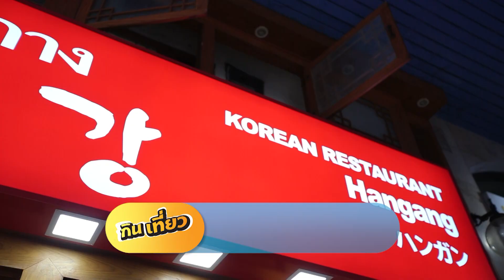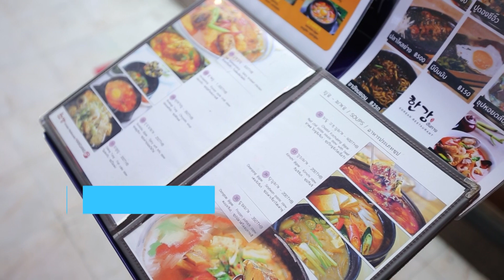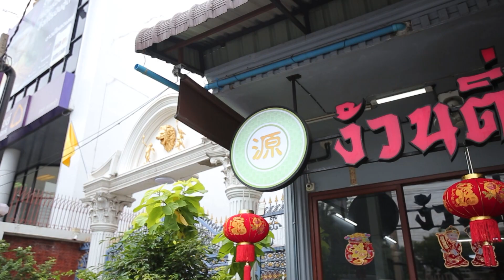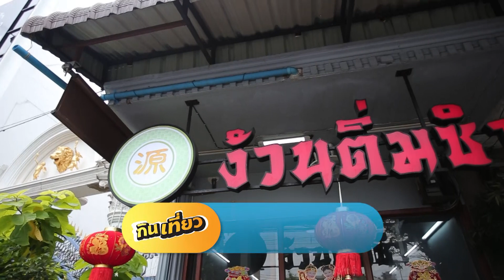HanGang อาหารเกาหลีสุดคุ้ม ครบทุกอย่าง | HIGHLIGHT กินเที่ยว อะราว เดอะ เวิลด์ l 6 มี.ค. 65 l GMM25